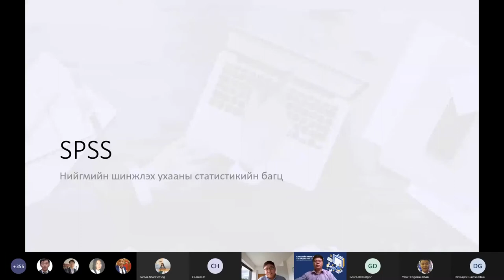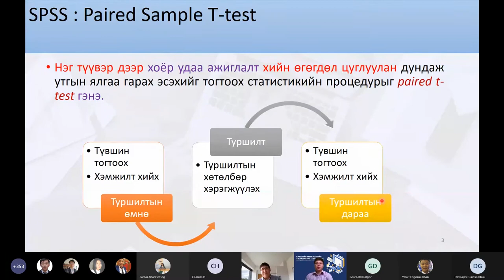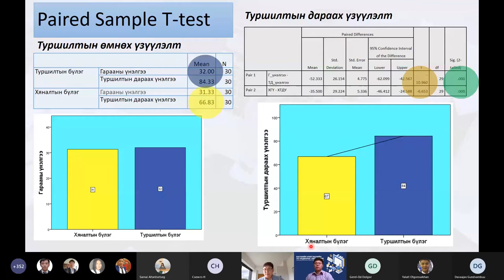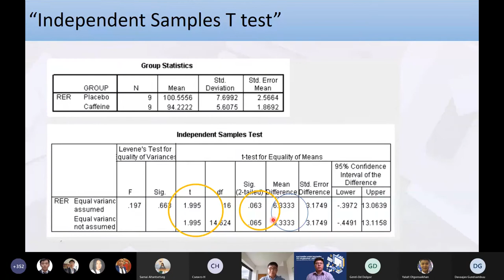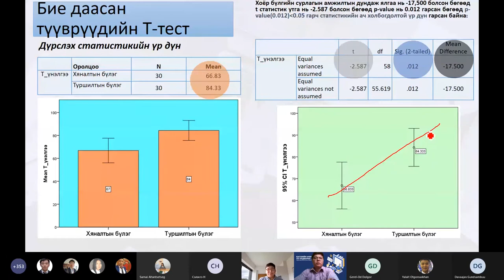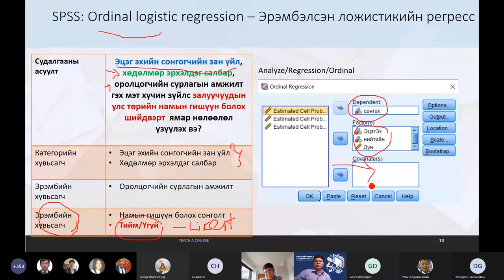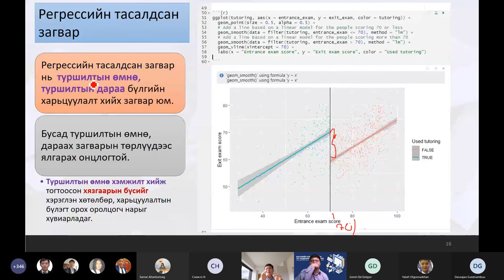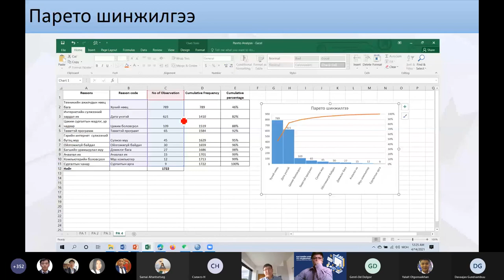БСЧХ сургалт багц 3_statistical methods